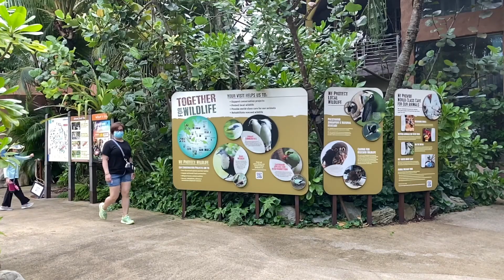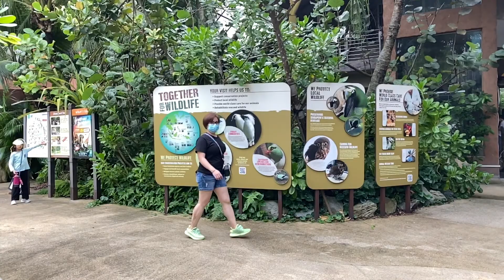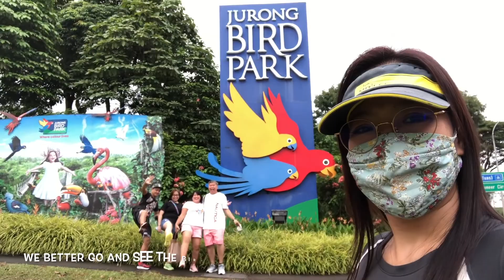Where to go in Singapore: 20201108 JurongBirdPark Part1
Another Sunday walk, this time at Singapore’s Jurong Bird Park. It’s not our first visit but it surely is after the virus Covid-19 breakout.

Almost all the shots are take 1 as the plan was to get just a couple of seconds for the intro but it turned out this way - a very long intro so as not to waste the shots and just made it as Part1.

We took the bus 194 from Boon Lay Bus Interchange. As soon as the bus reached the main road, we pressed the bell to alight! Somebody said it’s the first bus stop from the bus interchange. Luckily, the bus driver knows better. He passed by several bus stops and stopped at where we really should be alighting. Thank you!